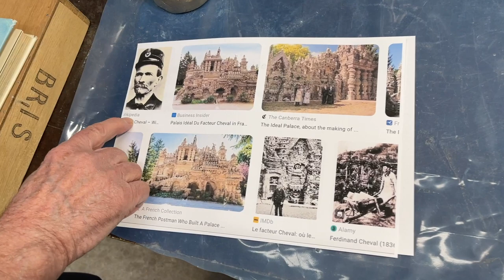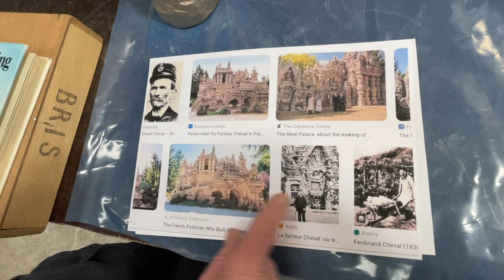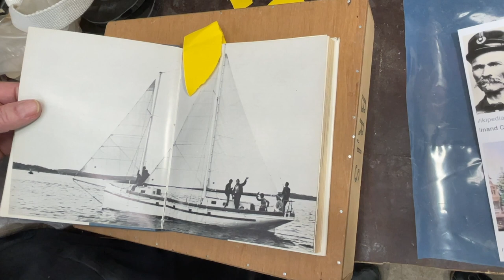21 Feb 2021 Dont worry about time or money. Start building now.